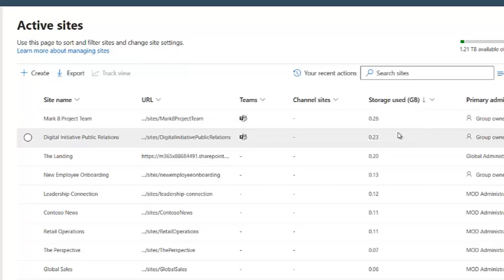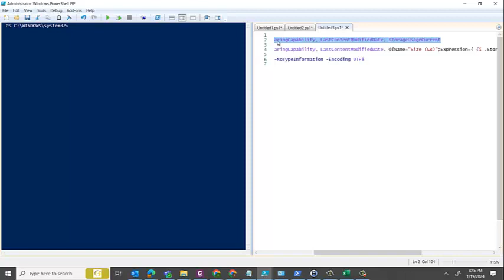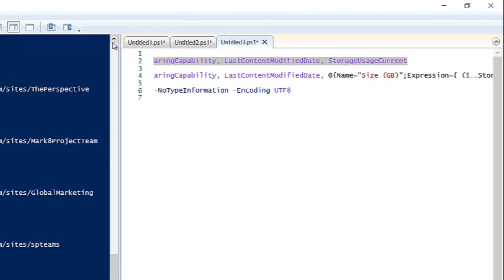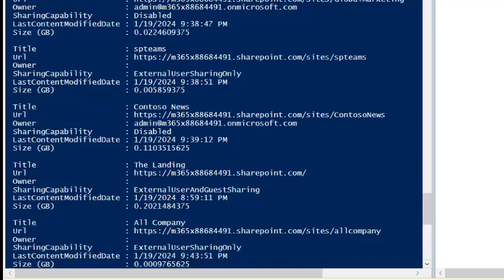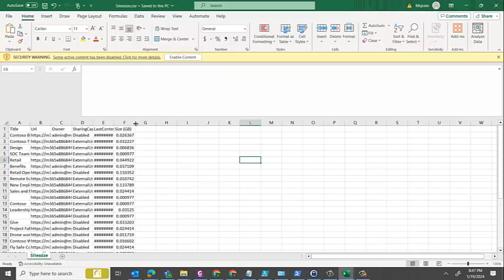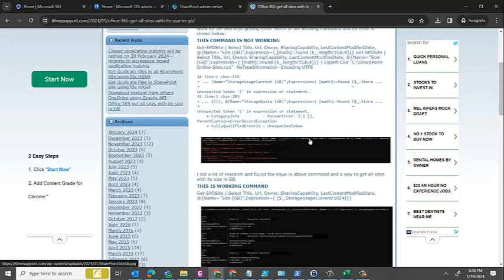Get all SharePoint Site Collection Size in GB using PowerShell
You can use below command in SharePoint PowerShell
Get-SPOSite | Select Title, Url, Owner, SharingCapability, LastContentModifiedDate, @{Name="Size (GB)";Expression={ ($_.StorageUsageCurrent/1024)}} | Export-CSV "C:\Temp\demo\Sitessize.csv" -NoTypeInformation -Encoding UTF8